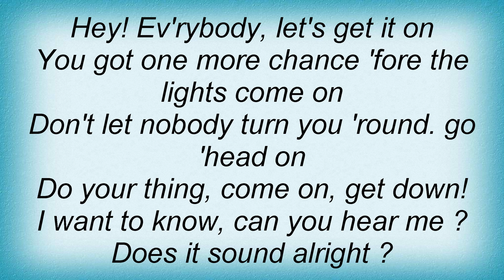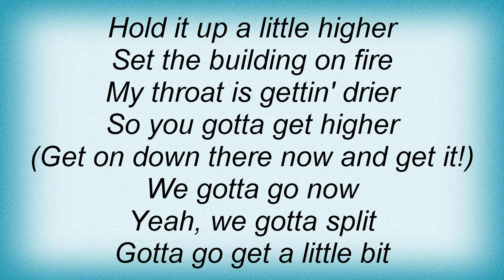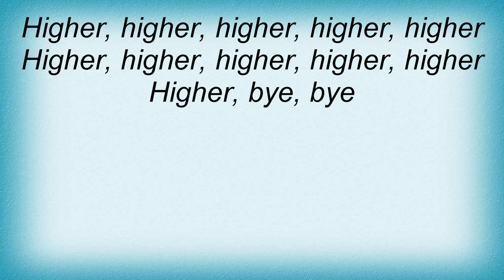Chuck Berry - House Lights Lyrics